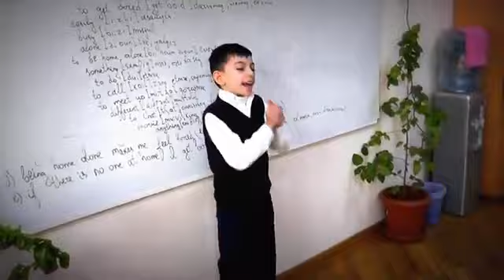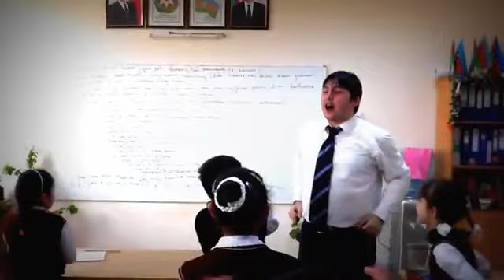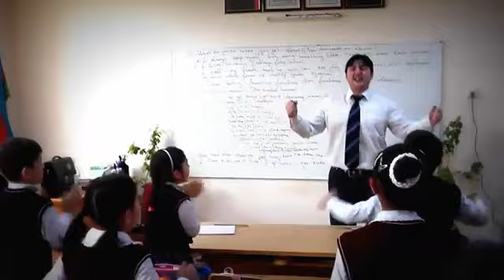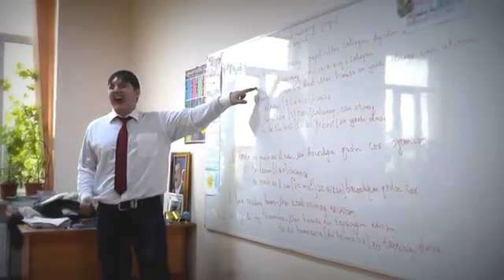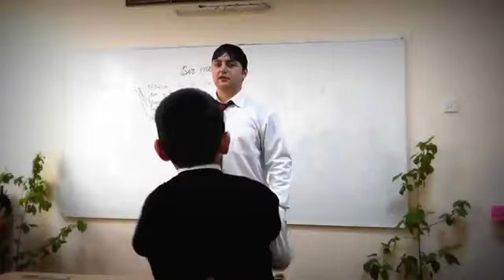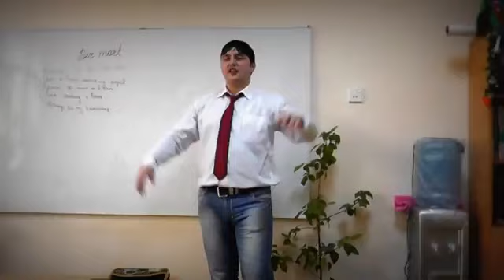mekteb 220 Roshan Azizov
facebook Azerbaijan , Baki, Nizami district, school number 220
Azərbaycan, Bakı , Nizami rayonu, 220 saylı məktəb
İngilis dili dərsi
Roshan Azizov / Rovshan Azizov / Rövşən Əzizov